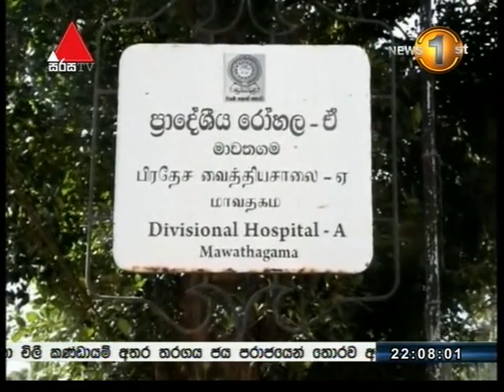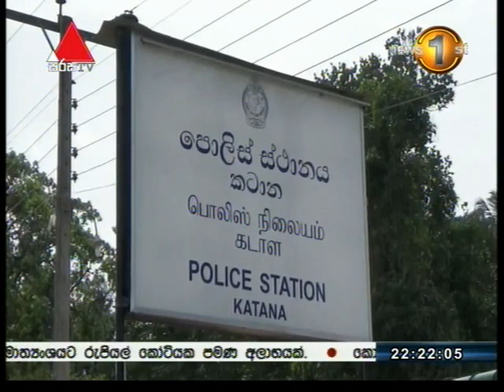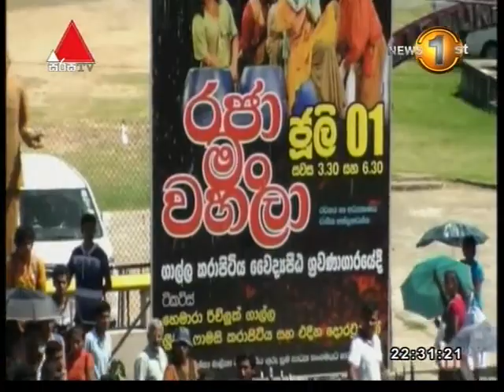News 1st Sinhala Prime Time, Friday, Jun 2017, 10PM (23-06-2017)